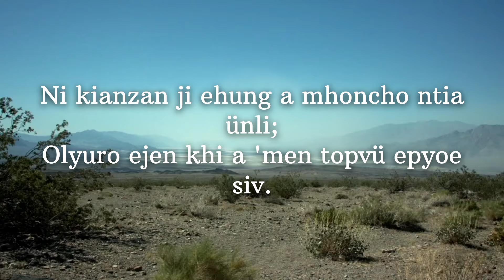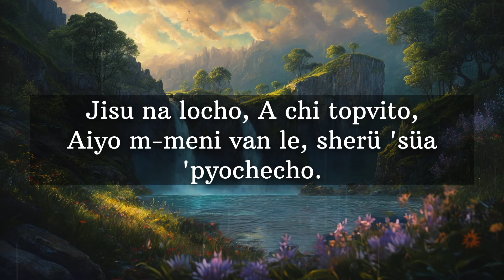JISU NA LOCHO || JESUS PAID IT ALL |• A LOTHA HYMNS WITH LYRICS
LOTHA LYRICS:

1. Shanchopvüi na a zoala, "Nino longtsü terüa, Randana nhyaka vana, A lona topvü hungkham."

Jisu na locho, a chi topvito, Aiyo m-meni van le, sherü 'süa 'pyochecho.

2. Ni kianzan ji ehung a mhoncho ntia ünli; Olyuro ejen khi a 'men topvü epyoe siv.
3. A echü tsüngono a mon potsü'oe yia thüng, "Jisu na lokhancho" to denta a na zov.

4. Kvüthüng vantsü ntüngo a na bhanthia sana, A elhi man topvü Jisu jo lo vayiv.

HYMN BACKGROUND STORY:

It’s 1865, Elvina Hall sits in the Monument Street Methodist Church choir, in Baltimore, Maryland.

Pastor George Shrick is preaching on the subject of the crucifixion. During the sermon, Elvina is wrapped up in the message and becomes inspired to write some words about the crucifixion in the flyleaf of her hymnal. All of the stanzas come quickly to her as she writes while her pastor preaches.  After church, she approaches her pastor timidly, with the hymnal in hand, and has the following conversation:

“Pastor, I did not hear your entire sermon this morning.”

“That’s alright Elvina, I put a lot of people to sleep on Sunday morning with my sermons,” he said jokingly.

“Oh no, Pastor. I did not fall asleep. I was thinking about the crucifixion and all that Jesus did for us and while you preached I was inspired to write these words in my hymnal. The words came quickly and smoothly as I wrote them down. I made a copy for you to see.”

Pastor Shrick takes the words to his office where he remembers that the church’s choir director, John Grape, had written a tune the previous week. John gave a copy of the music to Pastor Shrick and told the pastor that he had no words for the tune. John did choose a title for his tune, but that’s as far as it went. He had titled his new tune All to Christ I Owe. John was a successful coal merchant in Baltimore, who, as he once stated, “dabbled in music for my own amusement.” For many years he was an active layman in the Monument Street Church, working in the Sunday school as well as serving as the organist and choir director.

Pastor Shrick looks at Elvina’s words and John’s tune and it looks like they match. Pastor Shrick then calls John to his office and asks him to look at the words that Elvina wrote, to see if they matched the tune he had written. John goes to a piano and begins to play his tune and sing Elvina’s words.

To the amazement of both, neither one word of Elvina’s poem nor one note of John’s tune has to be altered! The words and the music fit together perfectly. Thus, on that Sunday morning in 1865 the hymn Jesus Paid It All was composed because of a dedicated choir member, a talented choir director, and a pastor who put them together. The tune needed a refrain, which Elvina and the pastor wrote together. It was soon sung in several churches in Baltimore, and well received.

Hardly anyone knows the names of Elvina Hall and John Grape, but millions of Christians have sung their hymn for these many years.  Since its first published appearance, this hymn has been widely used in churches, especially for the Lord’s Supper service.

1. I hear the Savior say,

[Refrain] Jesus paid it all,

2. Lord, now indeed I find
Thy pow’r and Thine alone,
Can change the leper’s spots

 [Refrain]

3. For nothing good have I
Where-by Thy grace to claim;
I’ll wash my garments white
In the blood of Calv’ry’s Lamb.

 [Refrain]

4. And when, before the throne,
My lips shall still repeat.

 [Refrain]